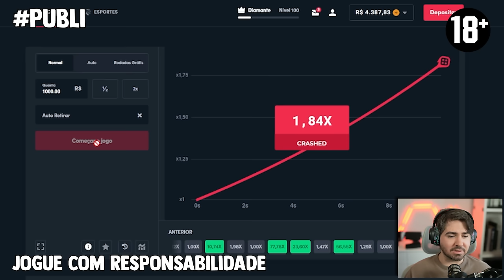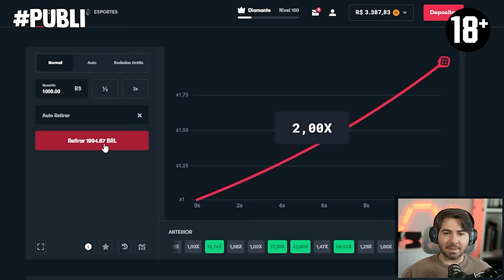ELES CHEGARAM!!! FUT DRAFT DOS TOTS!!!